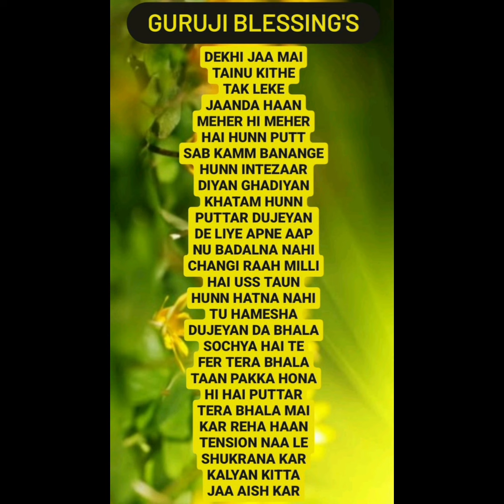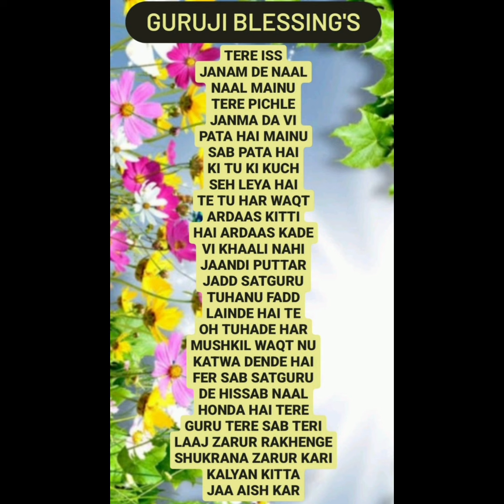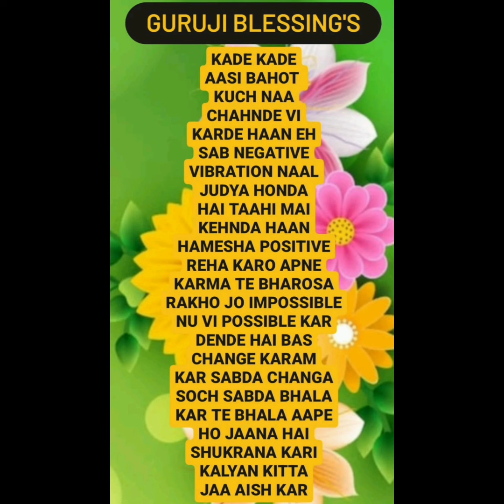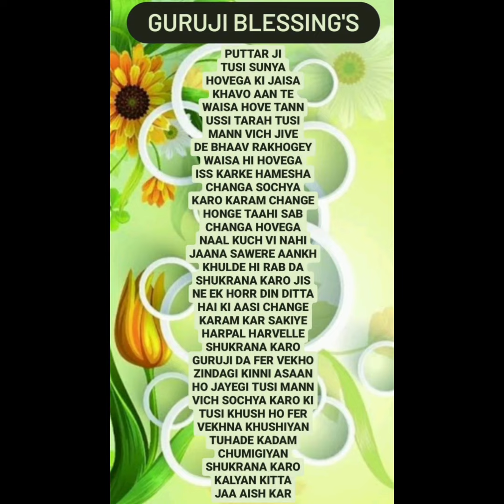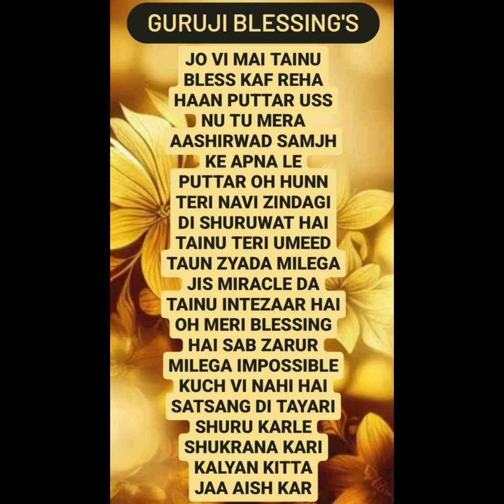GURU JI 7 (SEVEN) BLESSING'S @Guruji Bade Mandir @GuruJi - World of Blessings